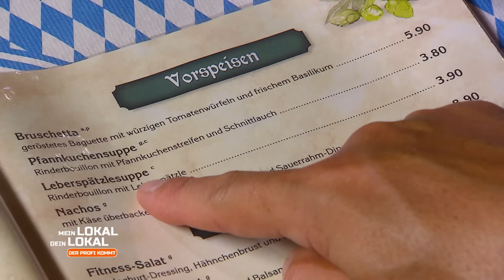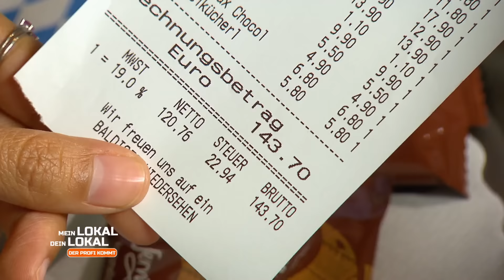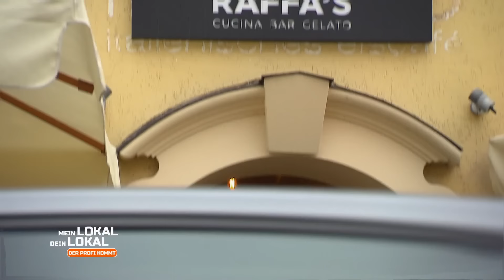Absolut GELUNGEN oder UNPROFESSIONEL?🧂 Silvio arbeitet nach Augenmaß |2/2| Mein Lokal, Dein Lokal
Vor dem Hauptgang zieht es Yuwathida und Riccardo in die Küche. Hier wird jetzt eine hausgemachte Marinade mit Spareribs gekocht. Die Zubereitung des Gerichts wirkt etwas überraschend und ungewöhnlich auf die beiden Gäste. Wird der Geschmack sie überzeugen?